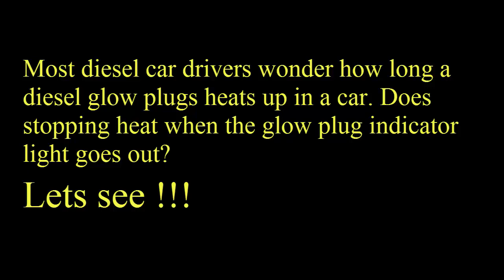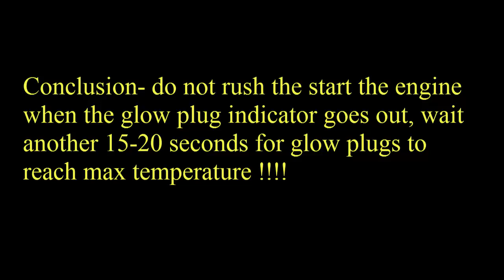Diesel glow plug heating time after indicator turns off. Полное время прогрева свечей накала дизеля.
Dyzelio žvakių pakaitinimas vyksta daug ilgiau nei rodo lemputė prietaisų skydelyje !